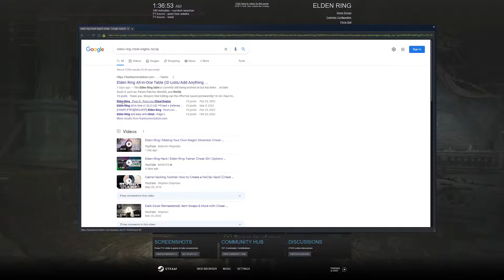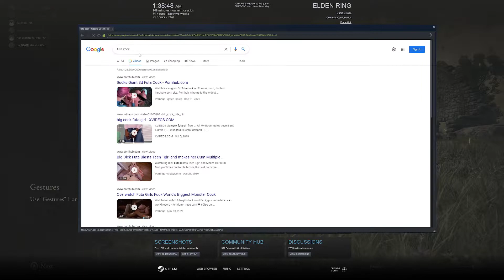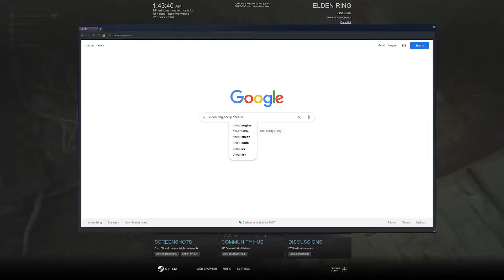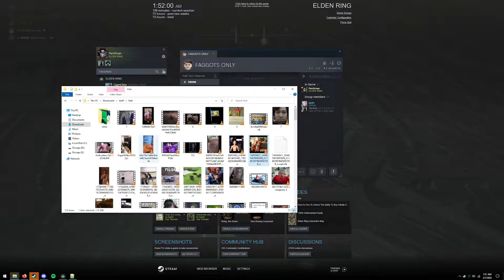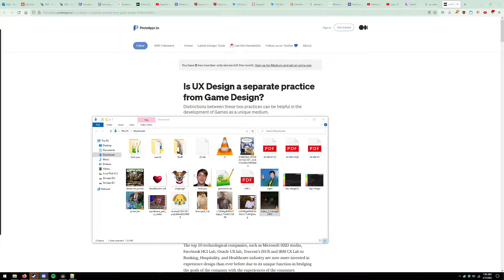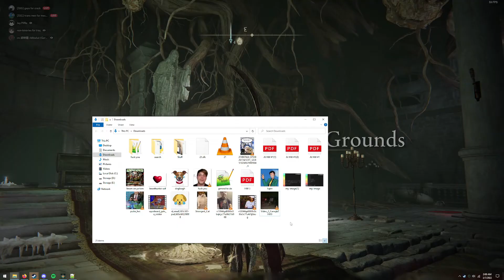the hardest challenge in elden ring is not a boss